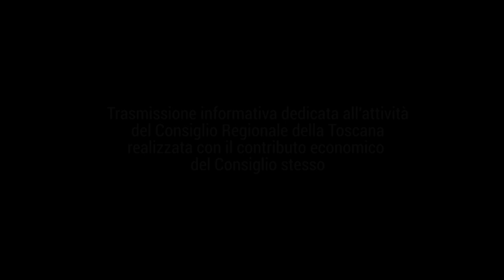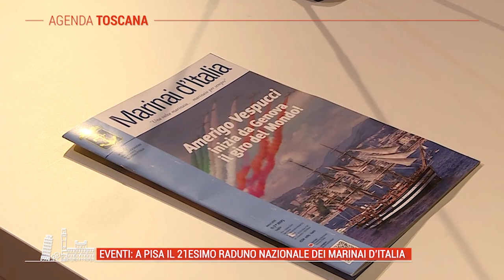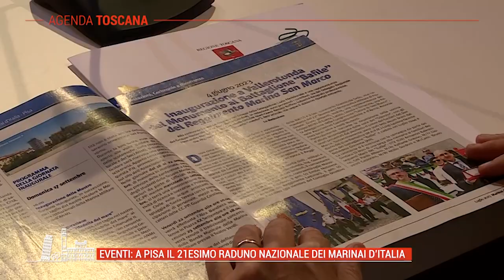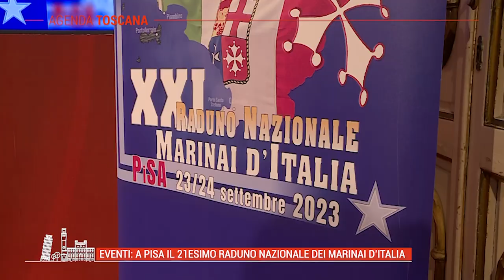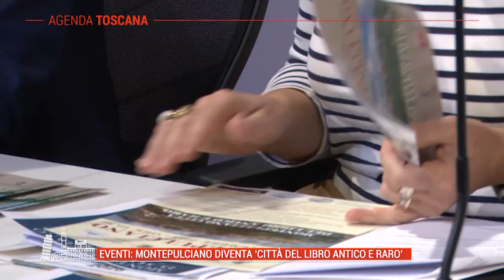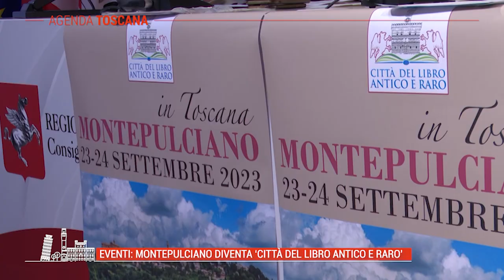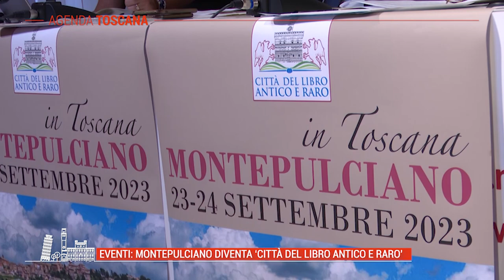TELE IRIDE - Agenda Toscana